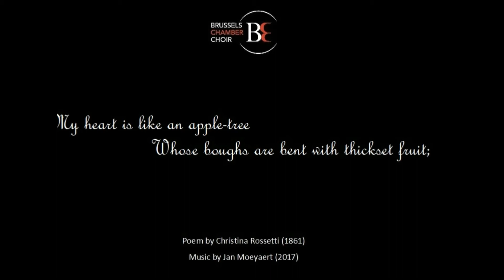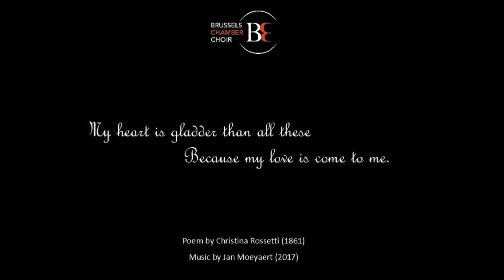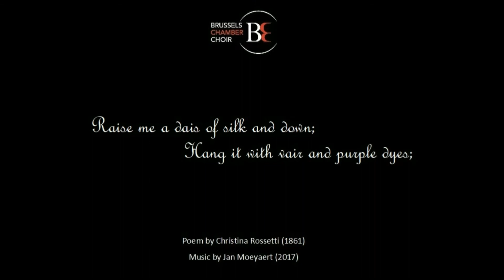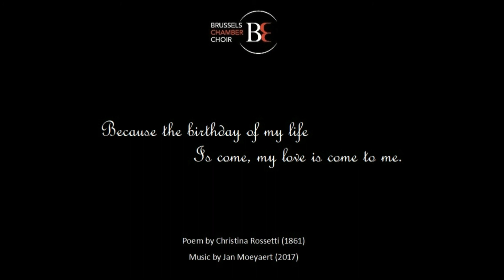Jan Moeyaert: A BIRTHDAY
A choir setting of Chirstina Rossetti's poem / Sung by the Brussels Chamber Choir, conducted by Helen Cassano (December 2017)